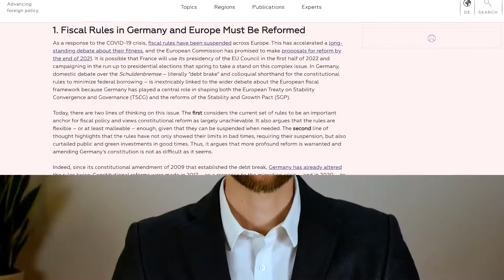Germany should push for a Euro Area reform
The German government has been blocking necessary reforms of the Euro Area for too long, argues Shahin Vallée. The Head of the Geo-Economics Program at the German Council on Foreign Relations (DGAP) urges the next German government to overhaul the Euro Area's architecture.

Highlights:
00:00 Germany will face elections on 26 September 2021
00:46 German fiscal and monetary policy of the past 4 years
01:37 Why does Germany need to change it‘s Euro Area policy?
03:11 Which party promises most reforms?
04:26 The true force for Euro Area reform in Germany
05:40 What should the next German government do?
07:35 An opportunity for Euro Area reforms

Find more analyses on what the priorities of the next German government should be

About this series of papers:
The federal election on September 26, 2021, will be a watershed moment in Germany’s international relations. In the run-up to this key election, DGAP will publish weekly additions to its Memo series that contain concise insights and recommendations for action for the next government along three core themes: Making German Foreign Policy Fit for Purpose; (Re)Positioning Germany in Europe; and Germany in the World: Challenges and Opportunities.